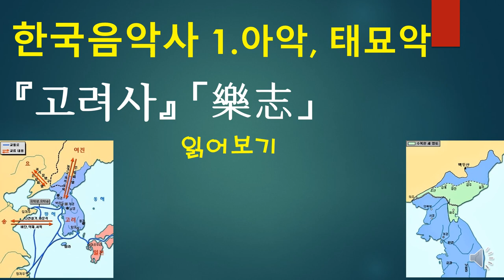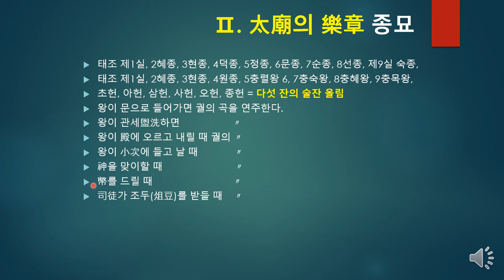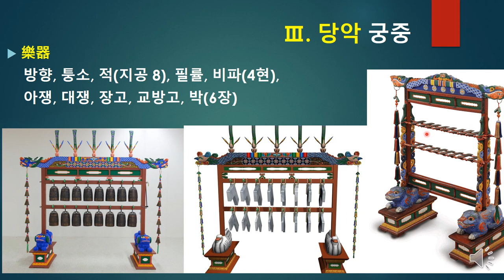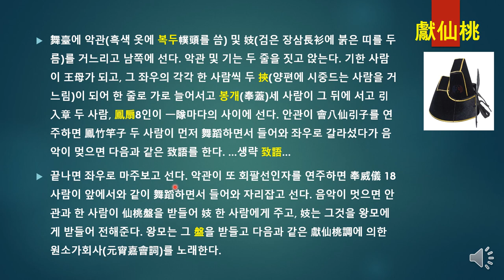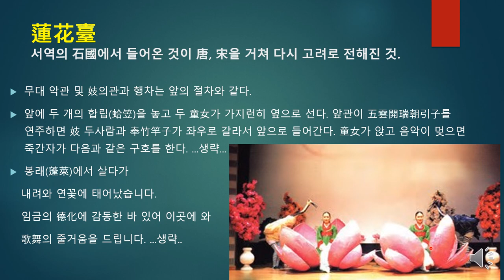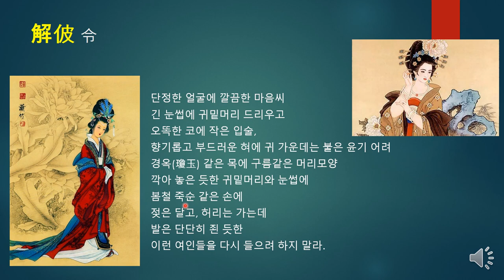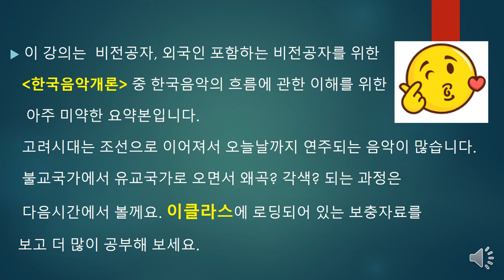고려시대 음악1 고려사 악지 1, 한국음악개론, 한국음악사, Korean music history, Goryeo Dynasty music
고려시대 음악1 고려 궁중음악,  송나라 사악, 대성아악,  고려시대 당악, Korean music history, Goryeo Dynasty music.